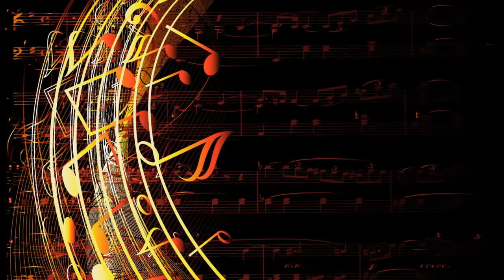Serty Oups : Music #20 Getdown Coltish Melody Cap